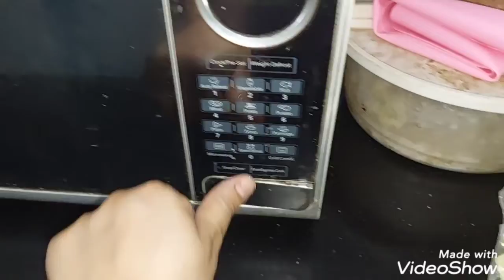Bread pizza in 2 minutes / Pizza in microwave/ yummy 2 minute pizza ready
breadpizza